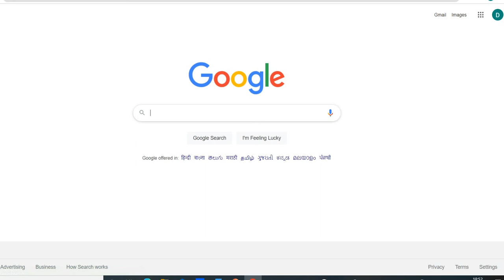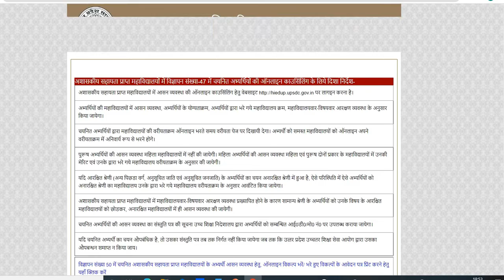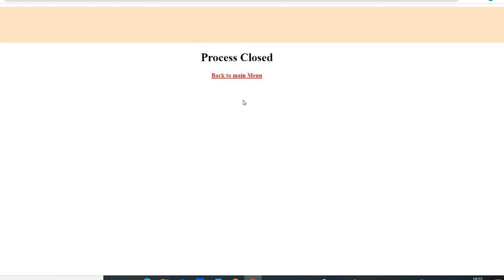UPHESC Adv. 50 College Allotment/ Counselling Process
This video solve your doubt for college allotment/ Counselling Process of UPHESC Advt. 50